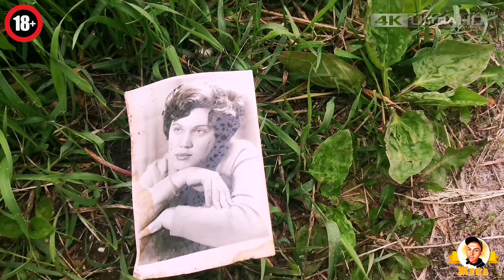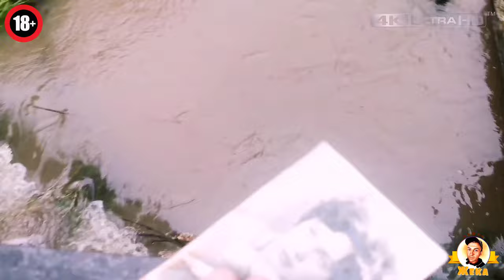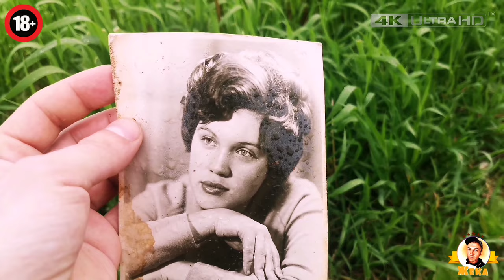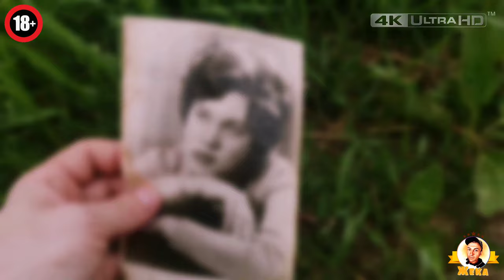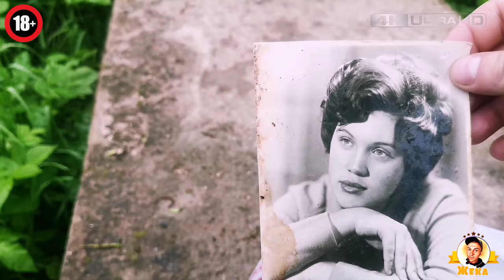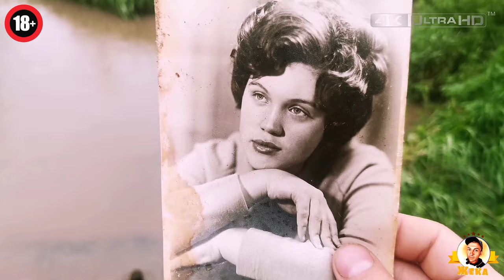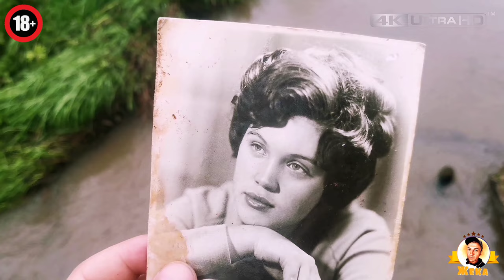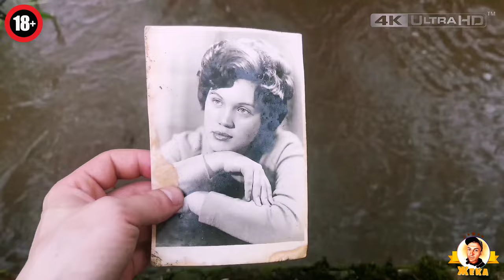Мистика | Мистика в моей жизни | Реальная мистика | Реальные мистические истории | Страшные истории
ВАША ПОМОЩЬ НА РАЗВИТИЕ КАНАЛА:
WebMoney (номер кошелька):
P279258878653